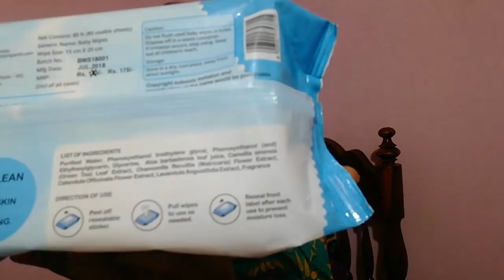DIML EVENING TO MORNING VLOG| MADE SO MANY LITTLE RECIPES|HELPFUL INFORMATION TO MOTHERS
ALL EQUIPMENT USED TO SHOOT THIS VIDEO ARE PURCHASED BY ME. ALL OPINIONS EXPRESSED HERE ARE MY OWN AND NOT FORCED BY ANYONE.

PLEASE WATCH MY YOUTUBE CHANNEL SMARTTELUGUHOUSEWIFE FOR BEAUTYTIPS, HEALTHTIPS, KITCHENTIPS, RECIPES, ROUTINE, DIML, VLOG, CLEANINGTIPS, ORGANIZATION, FITNESS, YOGA, WEIGHTLOSS TIPS&MANY MORE.

FREE MUSIC FROM BELOW CHANNELS WAS USED IN SOME OF THE VIDEOS.